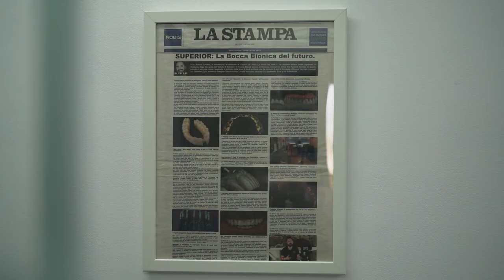Non potevo mangiare, sono rinato, denti fissi a carico immediato!!!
Nino, 65 anni, di Cagliari, aveva problemi con i denti fin da giovane. Nel corso degli anni, ha cercato di risolvere i problemi con diversi trattamenti, ma senza successo. Nel 2022, dopo aver visto il video di una paziente che aveva avuto successo con il sistema Bocca Bionica, Nino ha deciso di rivolgersi al Policlinico del dottor Palmas in Moldavia.

Nino è stato operato dal dottor Viorel, un chirurgo implantologo di grande esperienza. L'intervento è andato molto bene e Nino ha iniziato a vedere i risultati quasi subito. Dopo un mese di guarigione, Nino ha potuto indossare le sue nuove protesi dentali.

Nel video, Nino racconta la sua esperienza e la sua soddisfazione per il risultato ottenuto. "Sono rinato", dice Nino. "La mia vita è cambiata completamente. Posso finalmente mangiare di nuovo e sorridere con fiducia."

Il sistema Bocca Bionica è una tecnologia all'avanguardia che consente di ottenere risultati di altissima qualità in tempi brevi. Il sistema utilizza un approccio chirurgico minimamente invasivo che riduce al minimo il dolore e il disagio post-operatorio.

Se stai pensando di sottoporti a un intervento di implantologia dentale, il video di Nino Murgia è un ottimo punto di partenza. Il video mostra che è possibile ottenere un sorriso nuovo e naturale anche in Moldavia, a costi molto inferiori rispetto all'Italia.